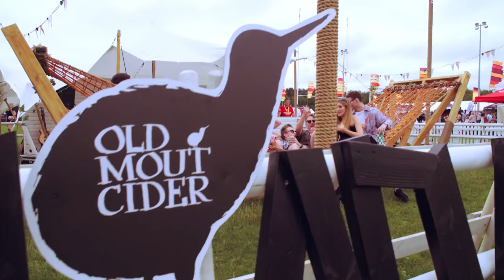2017 Official Bournemouth 7s Festival Video